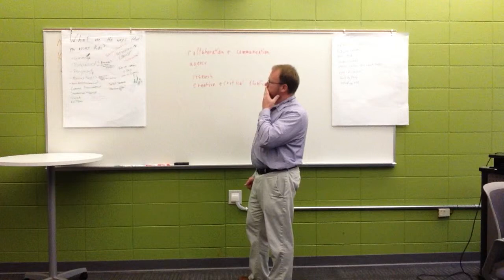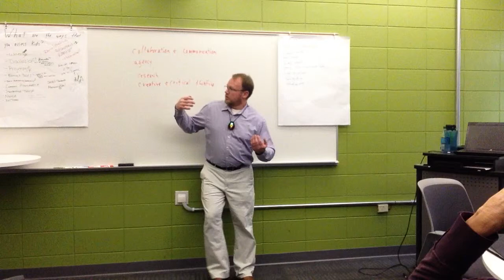Introduction to Project-Based Learning 36